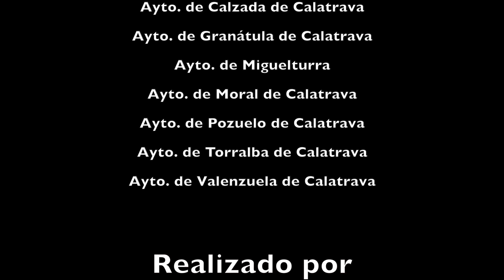Ruta de la Pasión Calatrava